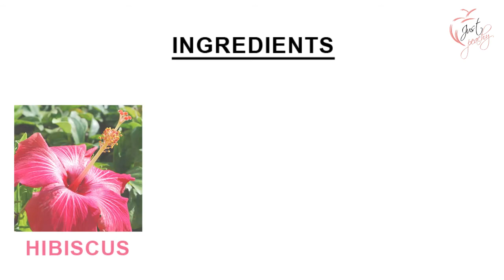thermoherb mask video